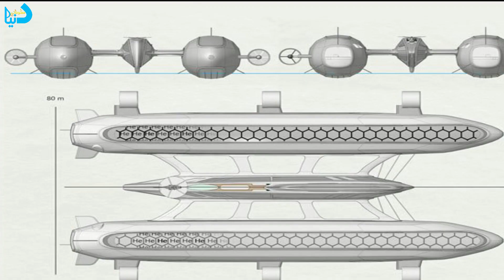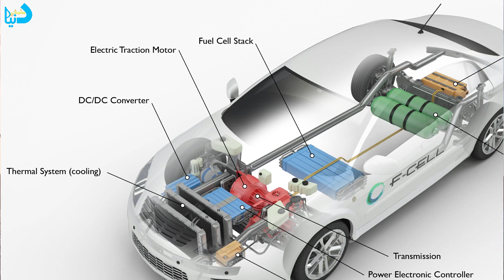World’s first Hydrogen powered Flying Boat ‘The Jet’ in Dubai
World's first hydrogen-powered flying boat is all set to be manufactured and launched in Dubai. THE JET' features cutting-edge characteristics and technologies, making it capable of flying in silence over the waters at a cruising speed of 40 knots
All Credit goes to Respective owners of Copyright Disclaimer Under Section 107 of the Copyright Act 1976, allowance is made for "fair use" for purposes such as criticism, comment, news reporting, teaching, scholarship, and research. ▬▬▬▬▬▬▬▬▬▬▬▬▬▬▬▬▬▬▬▬▬▬▬▬▬▬▬▬▬▬